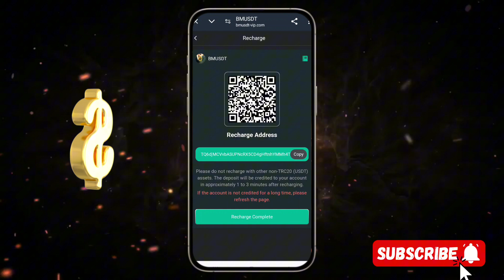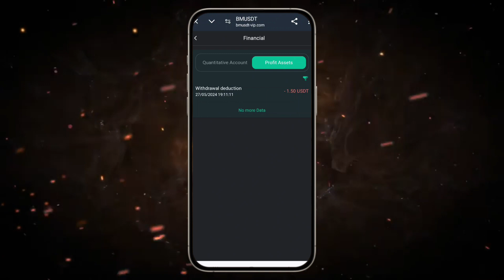🚀 Claim $1.5 Daily To Trust Wallet ( PROOF): New USDT Paying Site ( ⚠️ HURRY): HIGH PROFITABLE SITE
The bmusdt quantitative platform uses the latest AI automated trading technology. Using artificial intelligence, big data, cloud computing and data from major cryptocurrency exchanges, you will not lose any money in arbitrage trading. This is the bmusdt cryptocurrency AI quantitative trading system.

announcement
1: Both USDT and TRX can be used, choose TRC20 network.
2: Membership is valid for 365 days.
3: Minimum withdrawal 1USDT.
4: The minimum deposit is 10USDT.
5: Withdraw coins once a day, no time limit, arrive within 3 minutes, and the withdrawal fee is 0.
6: All users around the world can participate!

Recharge 10-59 USDT to get VIP1 and earn 1.5-8.85 USDT every day (15%)
Recharge 60-179 USDT to get VIP2 and earn 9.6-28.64 USDT every day (16%)
Recharge 180-479 USDT to get VIP3 and earn 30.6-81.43 USDT every day (17%)
Recharge 480-1799 USDT to get VIP4 and earn 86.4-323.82 USDT every day (18%)
Recharge 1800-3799 USDT to get VIP5 and earn 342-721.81 USDT every day (19%)
Recharge 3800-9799 USDT to get VIP6 and earn 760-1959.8 USDT every day (20%)
Recharge 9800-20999 USDT to get VIP7 and earn 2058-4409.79 USDT every day (21%)
Recharge 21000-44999 USDT to get VIP8 and earn 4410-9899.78 USDT every day (22%)
Recharge 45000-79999 USDT to get VIP9 and earn 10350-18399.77 USDT every day (23%)
Deposit 80,000 USDT to get VIP10 and earn 19,200 USDT every day (24%)

10% for LV1 members. For example, if a LVl member recharges 1,000 USDT, you will receive 100 USDT.
3% for LV2 members. For example, if a LV2 member recharges 1,000 USDT, you will receive 30 USDT.
1% for LV3 members. For example, if a LV3 member recharges 1,000 USDT, you will receive 10 USDT.

Additional rewards for team 24-hour recharge:
When the team deposit reaches 1,000 USDT, the reward is 38 USDT.
When the team deposit reaches 5,000 USDT, the reward is 188 USDT.
When the team deposit reaches 10,000 USDT, the reward is 398 USDT.
When the team deposit reaches 30,000 USDT, the reward is 1888 USDT.
When the team deposit reaches 50,000 USDT, the reward is 2888 USDT.
Rewards that meet the team's recharge requirements within 24 hours can be obtained by consulting the platform customer service at any time, and will be recalculated after timeout!